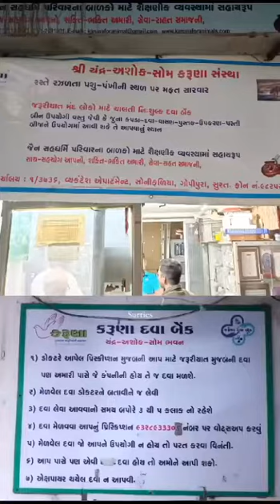જરૂરિયતમંદ સુધી પહોંચાડો 🙏🙏🏻🙏